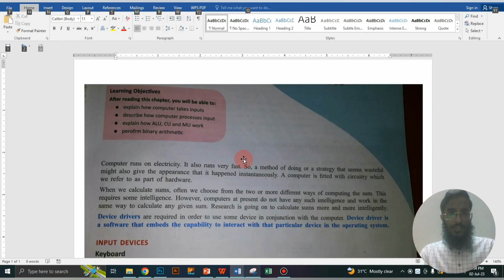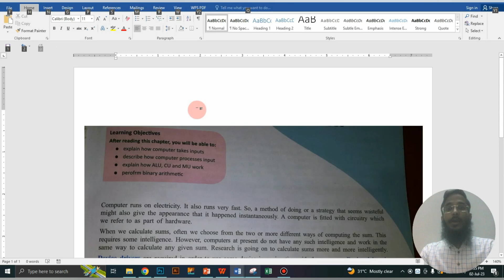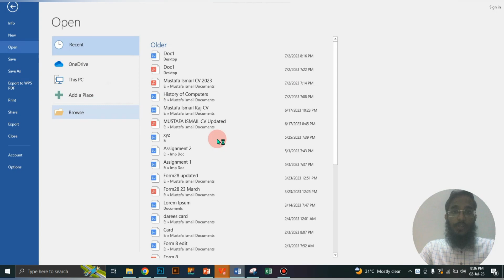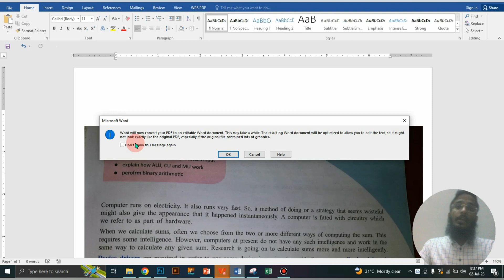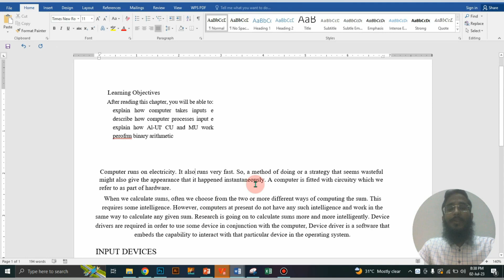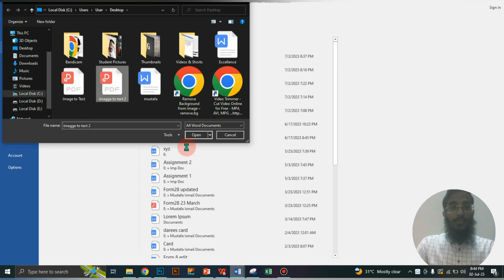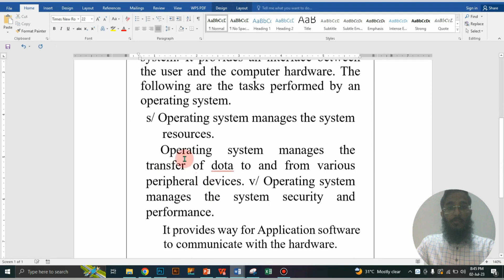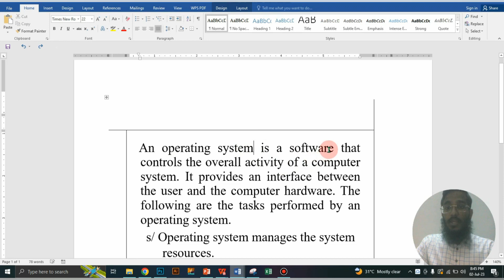Convert Image into text in Ms Word - Lecture 13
In this video we will learn about how to convert image into text in MS Word